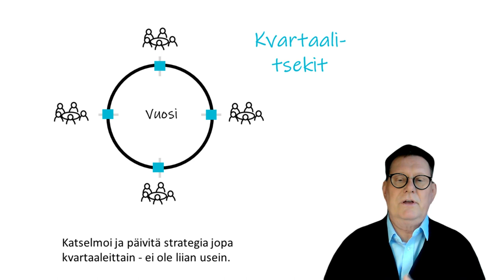3 vuoden strategia - vaarallinen vanhentunut ajatus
Onko kolmen vuoden strategiakausi vielä järkevä ajattelutapa? Monilla on sellainen, mutta se voi olla hyvin riskialtista, koska ulkomaailma muuttuu nopeasti ja pitää pysyä mukana.
Onneksi on olemassa hyvä ratkaisu tähän. Voit hyvin tehdä suuremman strategiakierroksen joka kolmas vuosi niin kuin ennenkin. Mutta koko ajatus kolmen vuoden strategiajaksosta kannattaa heittää roskakoppaan. Katselmoi ja päivitä strategia jopa kvartaaleittain - ei ole liian usein.
Ihme on, jos johtajistolla ei löydy 3 tuntia aikaa pohtia mitä ympäristössä on tapahtunut, mitä kilpailijat tekevät ja minkälaisia signaaleja edelläkävijäasiakkaat ovat antaneet. Päivitä strategiaa tarpeen mukaan.
Tärkeintä on reagoida ketterästi muutoksiin. Strategia ei saa olla kiveen hakattu.

Rdigo Oy
Markus Westerlund, CEO, Founder